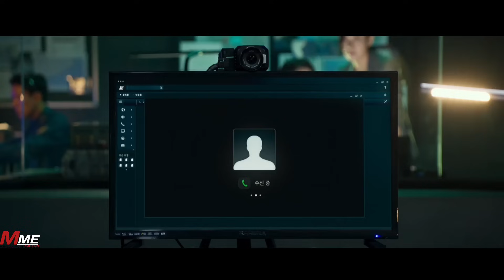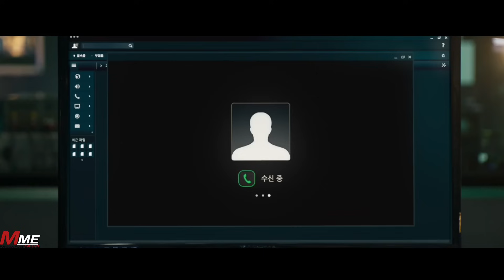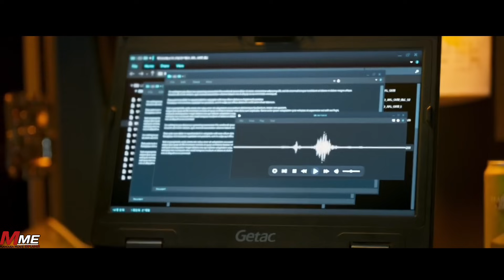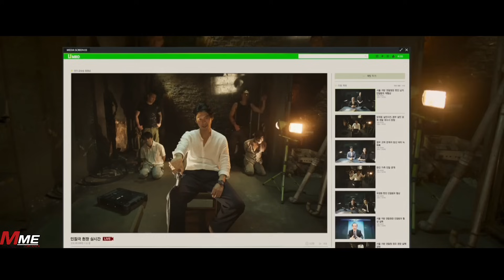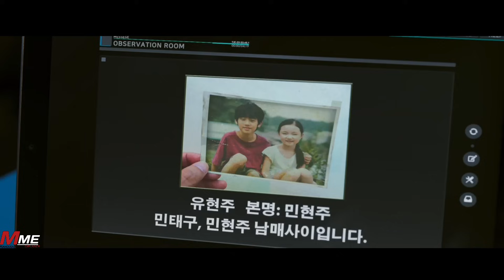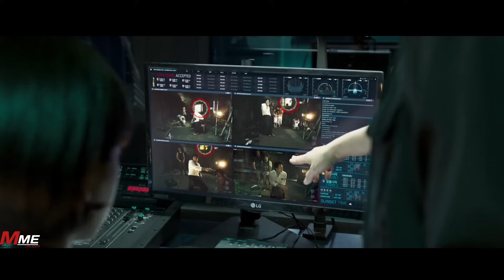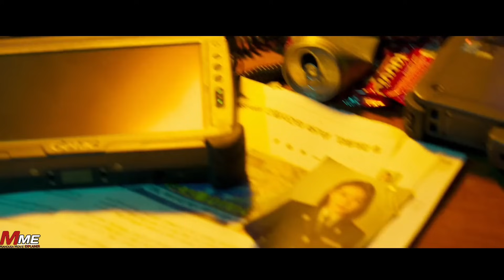"The negotiation" ||2018 |crime | action story explained in manipuri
please share your valuable feedback to us and u can also follow me on :